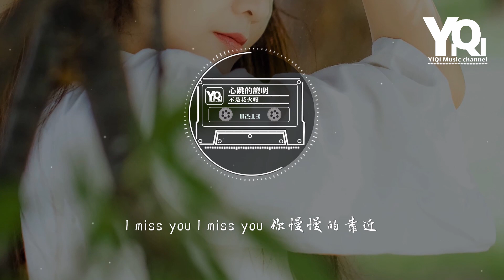不是花火呀 - 心跳的證明『每一次 再一次 你慢慢的靠近，告訴我 都是心跳的證明。』【動態歌詞/Vietsub/Pinyin Lyrics】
🎶一鍵收聽你想聽的歌🎶
演唱：不是花火呀
作詞：餘一霞/高敏倫eMMa Kao/侯志堅/林冠吟
作曲：高敏倫eMMa Kao/侯志堅
編曲：黃一

我和你的距離
一眼無法看清
所有復雜情緒
莫名都因為你

我以為的差距
不過是背對而已
平行線交會的瞬間
是你才有的奇蹟

每一次
再一次
你慢慢的靠近
告訴我
都是心跳的證明

那些回憶 很清晰
誰都不能否定
在我心中寫滿你的名

我以為的差距
不過是背對而已
兩個世界的交界
轉過身就跨越

你慢慢的靠近
我承認
這是心跳的證明

這次換我 走向你
這不是惡作劇
你是我最難解的一道題

你是我唯一
想要的決定

每一次
再一次
你慢慢的靠近
告訴我
這是命中的注定

我在這裡 等著你
這不是惡作劇

吉他：任冰
錄音：司朗
製作人：黃一
混音：劉俊傑
母帶：劉俊傑
配唱：沈錦天/黃一
錄音室：Q2 STUDIO
和聲：沈錦天/陳恬
音頻編輯：劉俊傑/沈錦天
製作統籌：高嘉欣
監製：丁博/黃俊/乃可
企劃：黃輝媛/王政典/熊浩鈞
統籌：孫源/陳桉辰/劉悅然
封面設計：馮思捷
出品：網易云音樂×雲上工作室